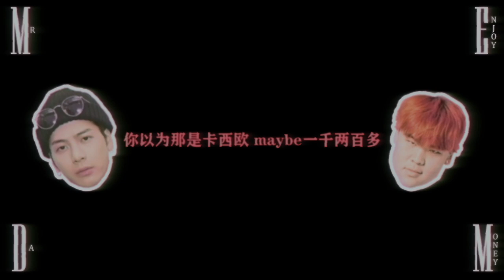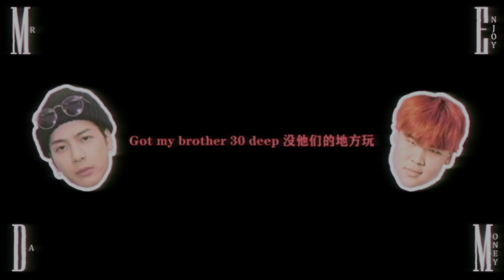KnowKnow - Face Power (feat. Jackson Wang) Lyric Video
Mr. Enjoy Da Money - the debut album from KnowKnow is out now worldwide 💸💸 Listen: 88rising.lnk.to/MEDM